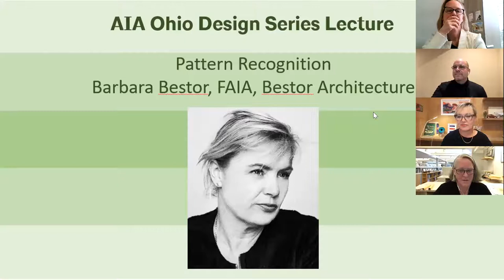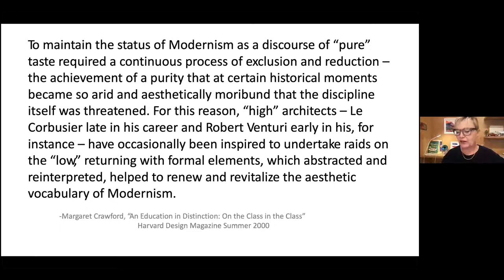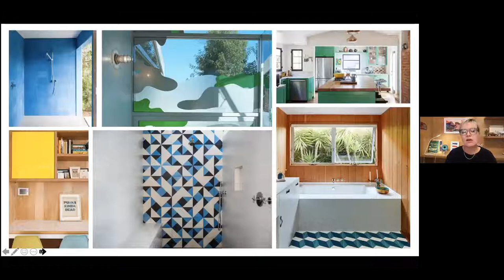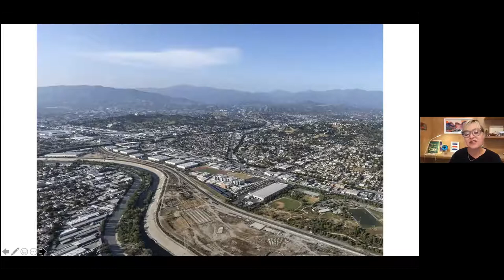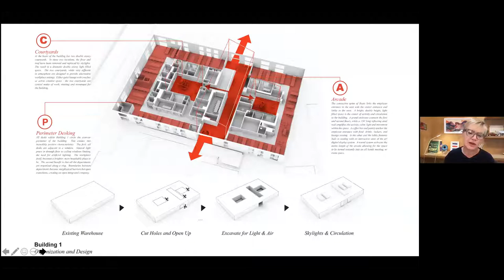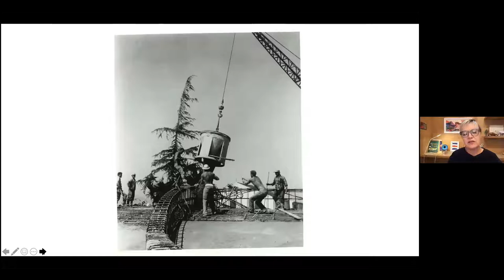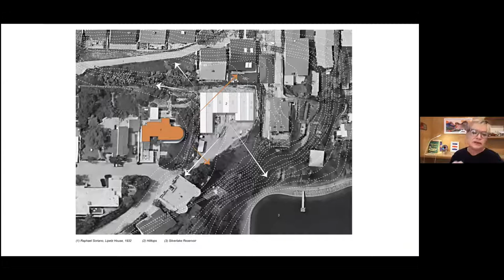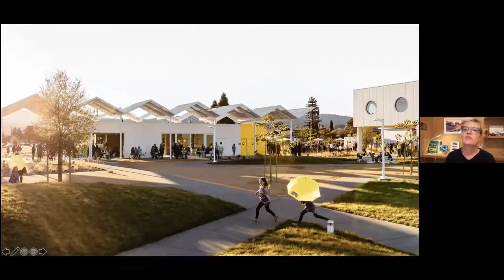Pattern Recognition - Barbara Bestor, FAIA, Bestor Architecture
Title: Pattern Recognition
Presenter: Barbara Bestor, FAIA, Bestor Architecture
Presentation date: March 25, 2021

Barbara Bestor, FAIA, presents recent project examples, including the Blackbirds housing small lot development, offices for Beats By Dre and Silvertop.  Barbara demonstrates the added value of design for the health of our domestic/work spaces and how her practice rigorously engages the city through design, art, and urbanism. In this lecture she also discusses how architectural forms can be explored through experiments in spatial arrangements, graphics, and color, supporting her belief that good design creates an engaged urban life and embraces the 'strange beauty' that enhances everyday experiences.